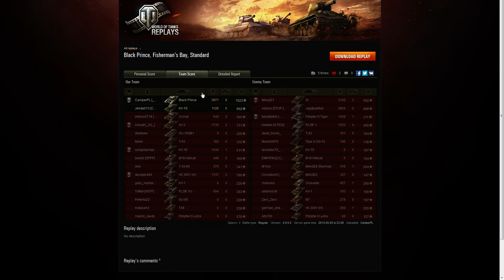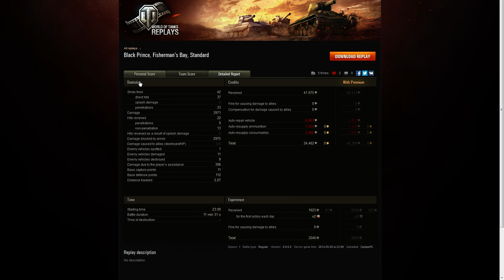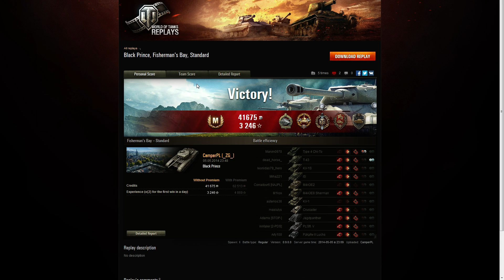ŁOWCY SKARBÓW#130 CamperPL który wcale nie campi :)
Black Prince - kiedyś bardzo trudny przeciwnik - dzisiaj w dobie golda wszystko go przebija.